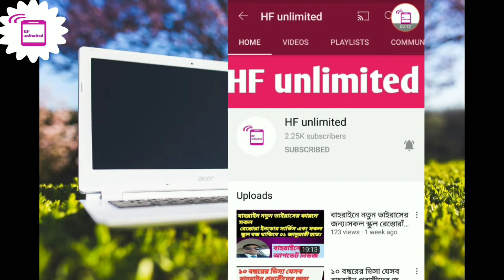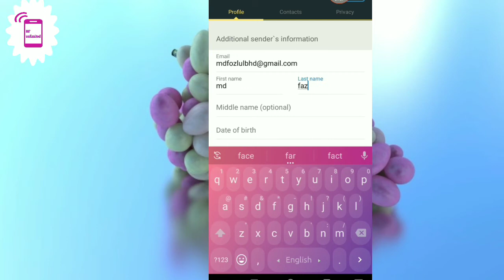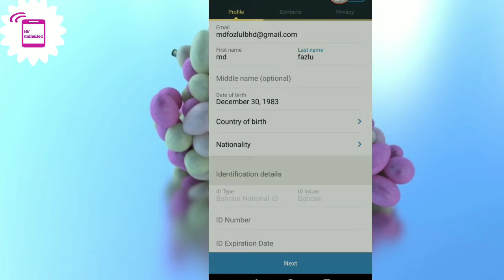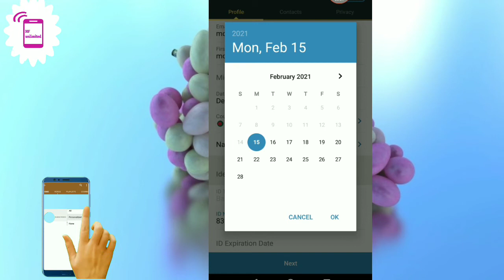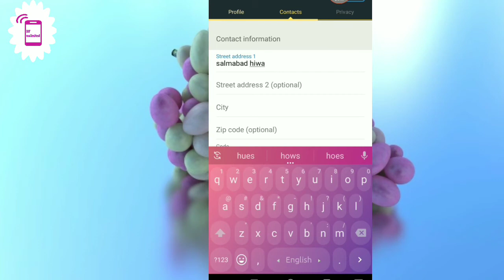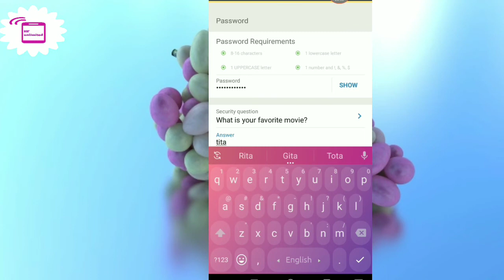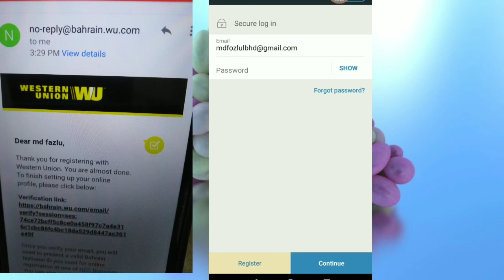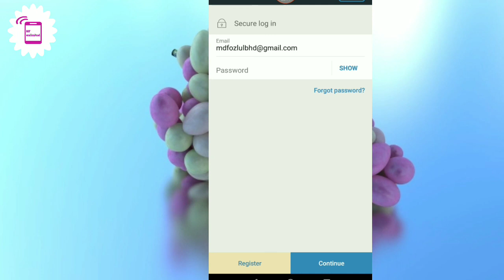Western union online রেজিষ্ট্রেশন করার নিয়ম।।How to register western union online bahrain।।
how to register western union online bahrain
Western union bahrain online
Western union online কিভাবে রেজিস্ট্রেশন
করবেন।।নিচে এপসটির ডাউনলোড লিংক